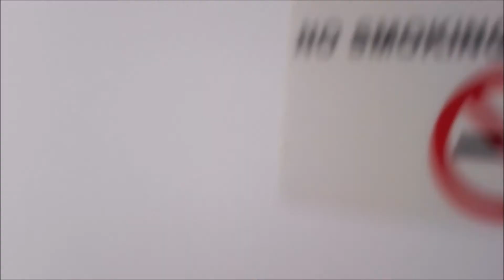Volando en Un Avion a EEUU y Mexico Vlog